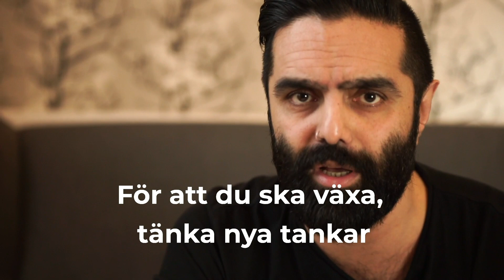BOKA DIN BILJETT TILL HUR KAN VI LIVE? GÖTEBORG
Om en vecka kör vi Hur kan vi? live i Göteborg. Den 23/4 har du möjlighet att lyssna på Alexander Bard, Henrik Jönsson, Ann Heberlein, Ann Söderlund, Aron Flam och många fler.

Biljetterna går åt så se till att boka din biljett till dig och en kompis idag.

Vi startade podden och Youtubekanalen Hur kan vi? för att bjuda in provocerande, utmanande och inspirerande gäster för att prata om ämnen som invandring, sex, jämställdhet, konsumtion, narkotika och religion. Vi tror på det mänskliga samtalet och att vi behöver bli bättre på att prata med varandra. Om vi inte kan prata med varandra kan vi inte heller leva tillsammans i ett samhälle.

Under en hel säsong har vi genom podden och vår Youtubekanal gjort människor arga, triggade, inspirerade och förhoppningsvis bidragit till ett högre tak i det svenska samtalsklimatet.

Den 23:e april i Göteborg bjuder vi in våra gäster från poddens första säsong och kommande gäster i säsong 2 och dig som lyssnat till ett live-samtal där vi kommer fortsätta prata om dessa viktiga ämnen.

Du har möjlighet att lyssna till vissa av gästerna samtala på scenen. Du har också möjlighet att träffa andra lyssnare och samtalsdeltagare som under året som gått lyssnat på Hur kan vi? och är intresserade av att samtala.

UPPLÄGG:
18.00 Insläpp vid dörren och möjlighet att mingla
19.00 Showen startar
22.00 Showen slut
23.00 Dörrarna stängs

Samtalet fortsätter.